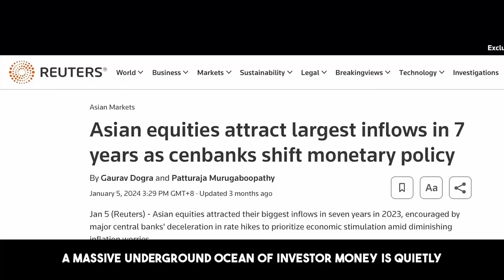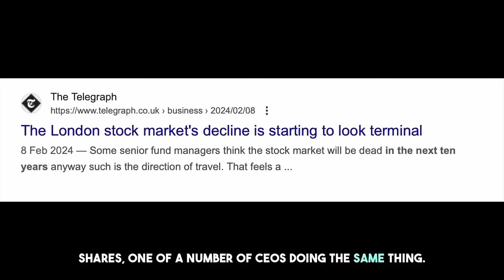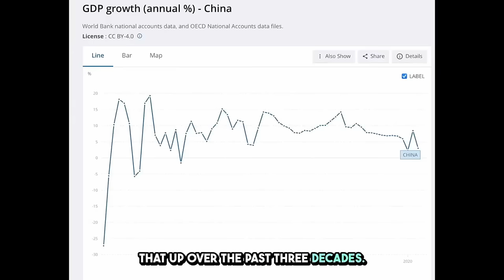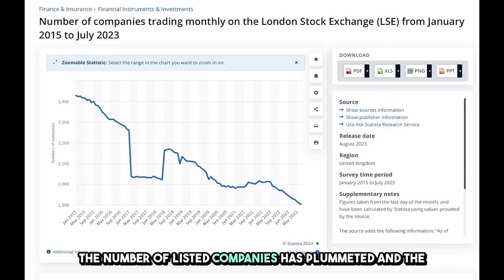Nio Another one bites the dust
Nio is the leader in the premium luxury EV market in China